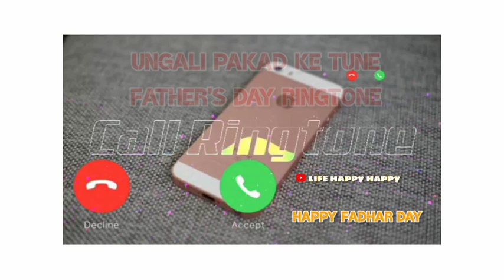Fathers Day Ringtone | Ungali Pakad Ke Tune Chalna Sikhaya Tha Na | Dilbaro | Father WhatsApp Status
Ungali Pakad Ke Tune Chalna Sikhaya Tha Na Remix dj ringtone